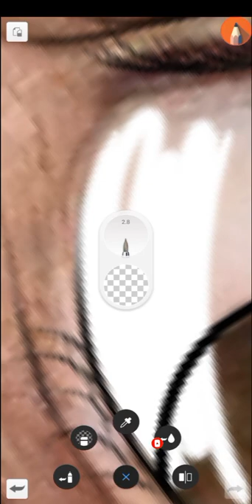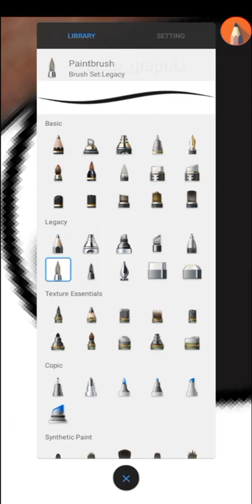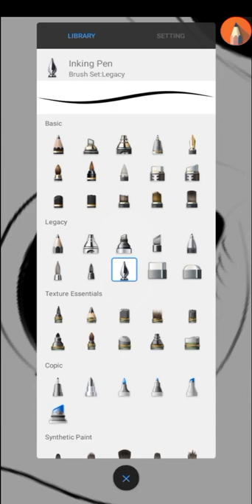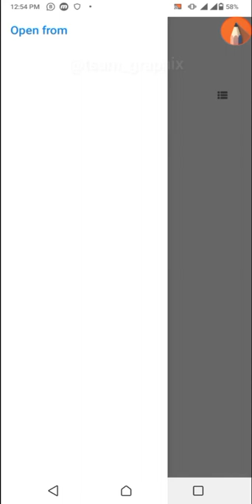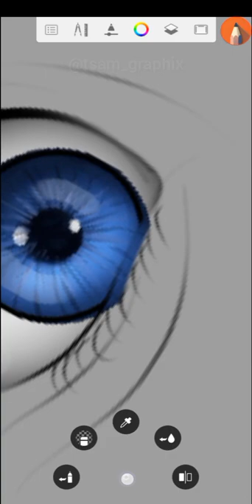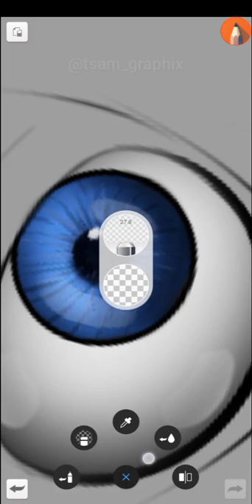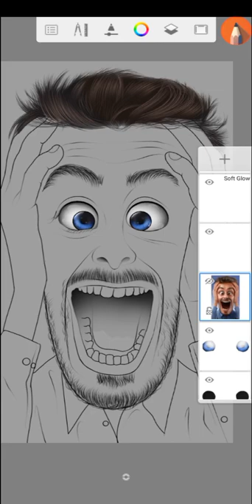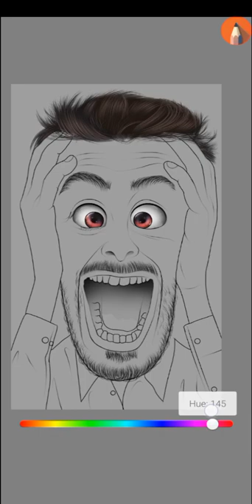HAIR DRAWING TUTORIAL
In today video I will teach you how to Make Male hair detailing

            May God bless you as you do so.